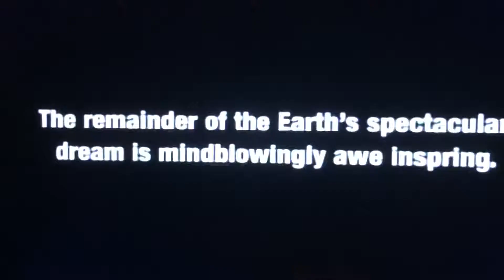Happy Earth Day from Xavier: Renegade Angel